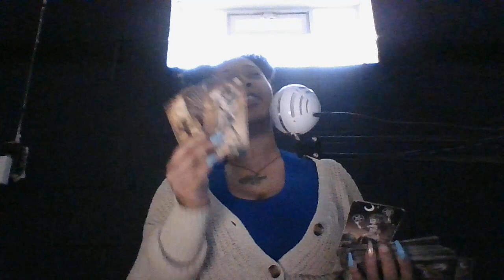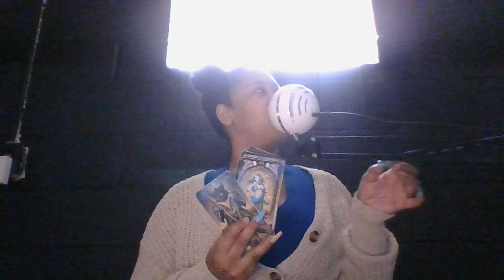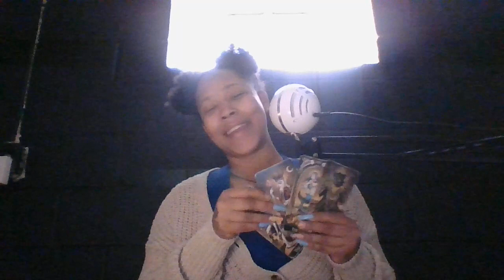WHOLE LOTTA STUFF GOING ON HERE AIN'T IT